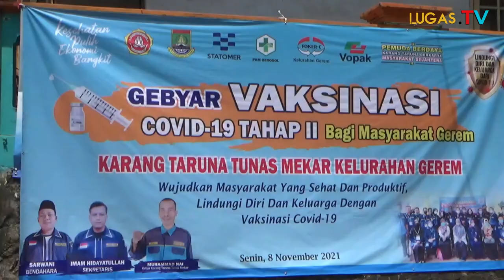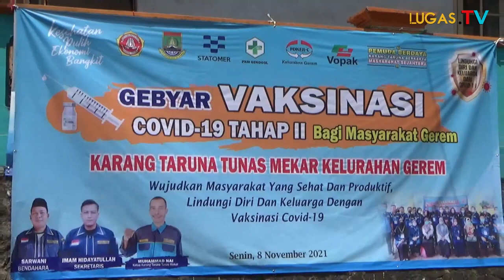Karang Taruna Tunas Mekar Adakan Vaksinasi Di Kelurahan Gerem , Tuai Apresiasi Dari Lurah dan Warga!